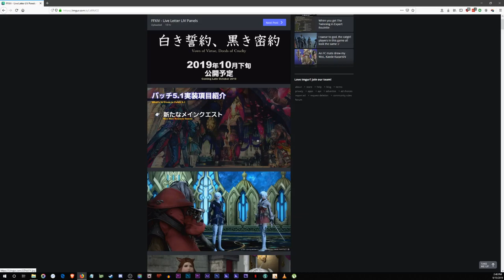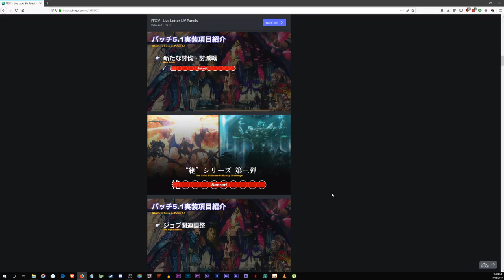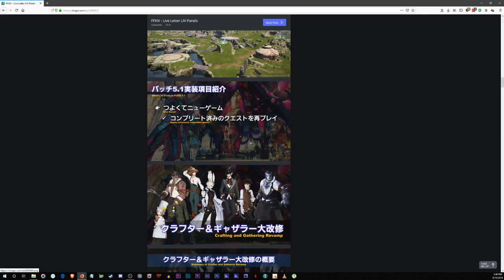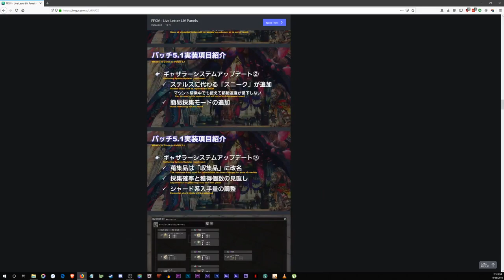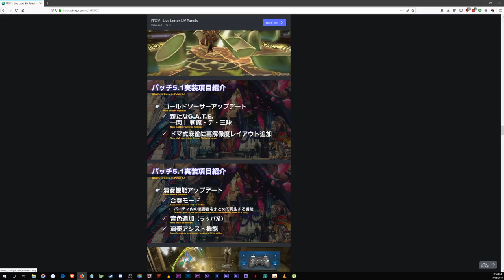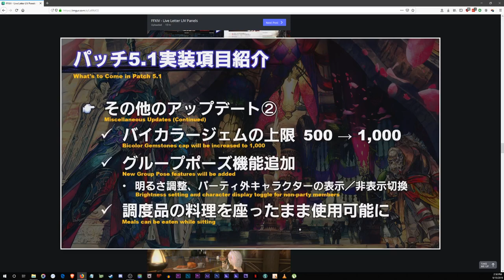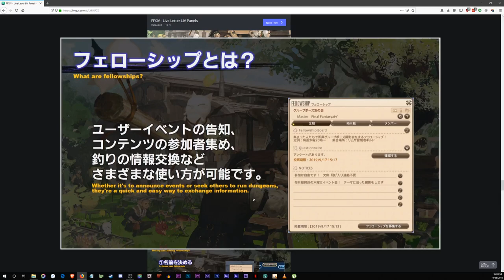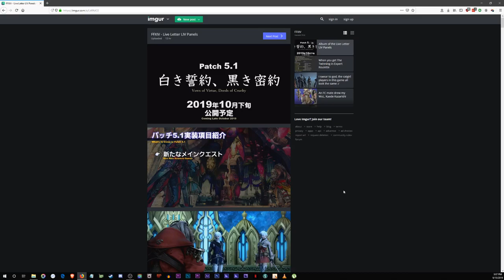FFXIV - Patch 5.1 SUmmary, Preview Slides & My terrible commentary?!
Patch 5.1 Info!!

Character: Lycona Dacheechee
Server: Behemoth
FC: Hellion